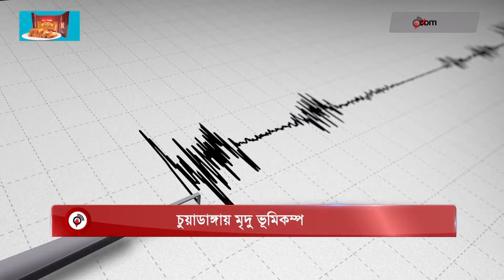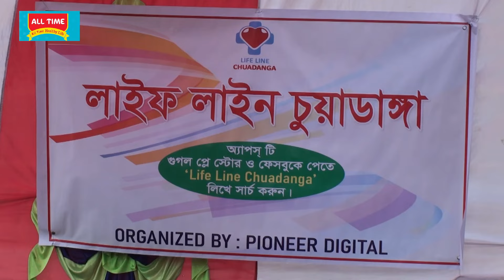সকাল ১০ টার নিউজ আপডেট || Jago News